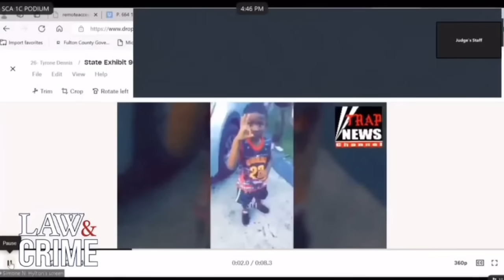YSL Member Yak Gotti INTERROGATION EXPOSED in COURT‼️😮